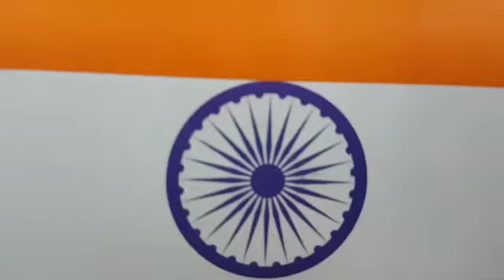Three Colors : Patriotic Independence Day Song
Three Colors Patriotic song Dedicated to our Nation